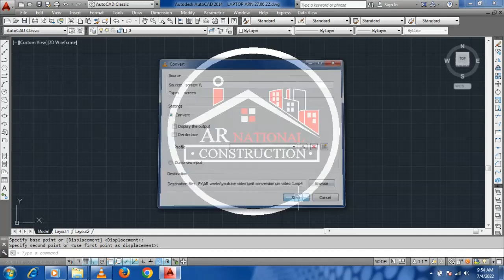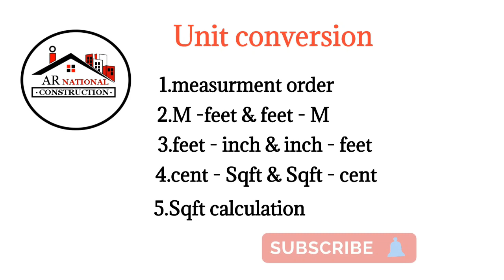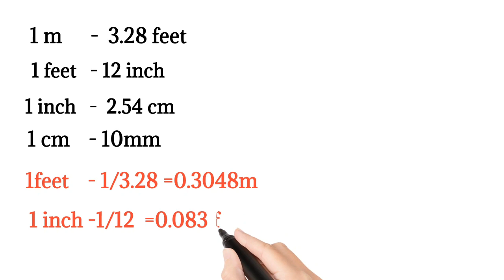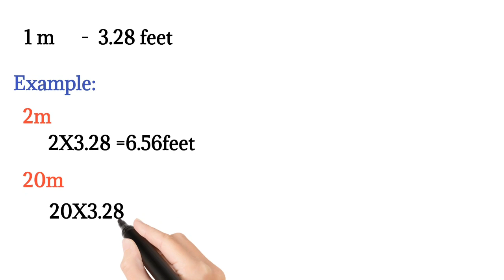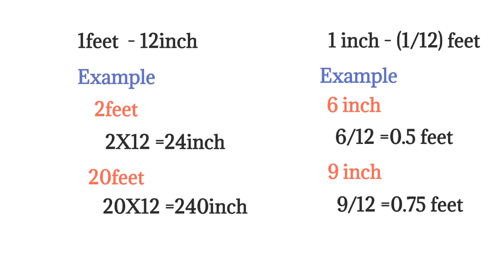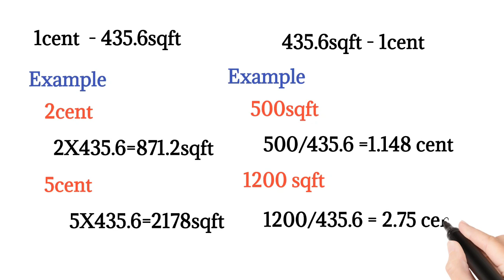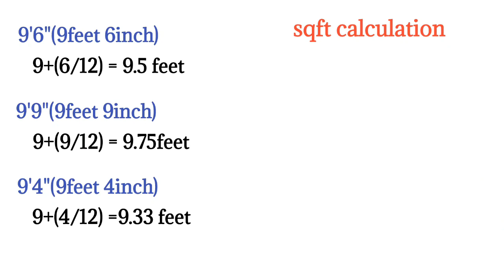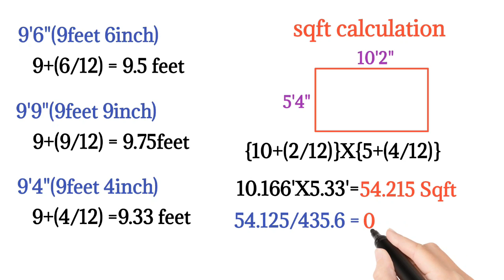unit conversion in civil Engineering